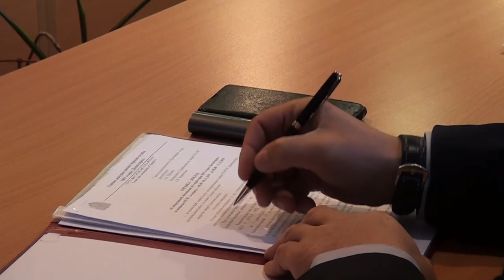Десна-ТВ: В Десногорской администрации состоялось плановое совещание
Глава Десногорска Андрей Шубин и представители городских организаций провели плановое еженедельное совещание.